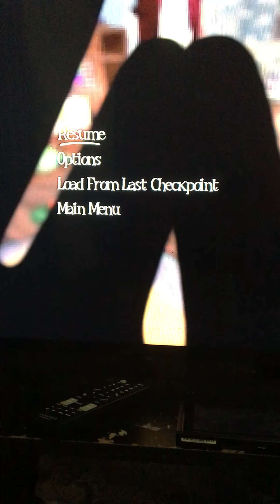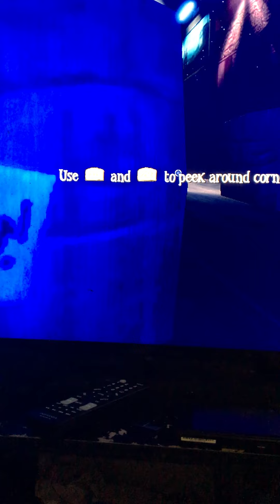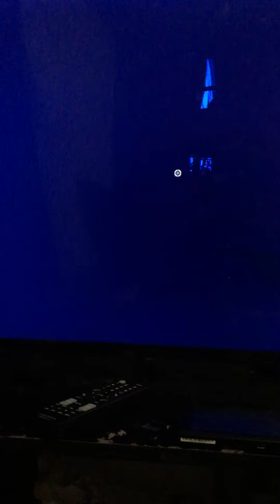Among the sleep game part 1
When I first played the game my nightmare is very scary also I will make part two of among the sleep so if you like it hit the like smash the notification bell!